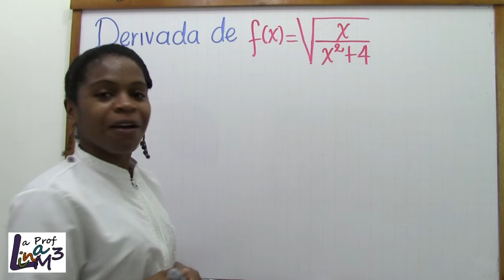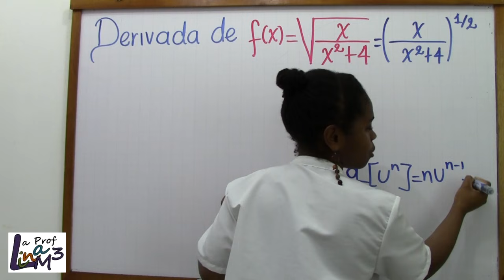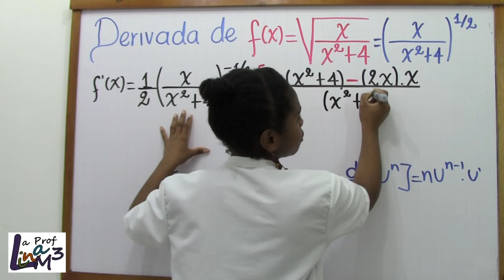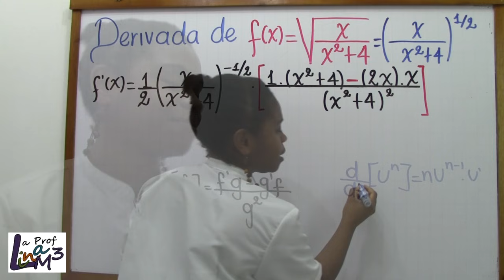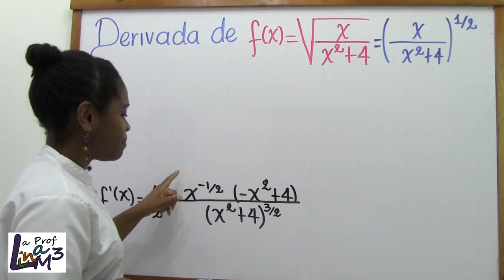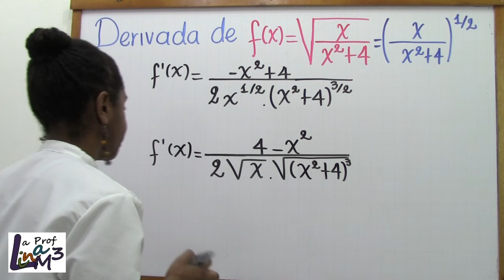Derivada | Regla de la cadena con raíz cuadrada | La Prof Lina M3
Hola mi gente les comparto la explicación de este ejercicio de derivadas aplicando la regla de la cadena.